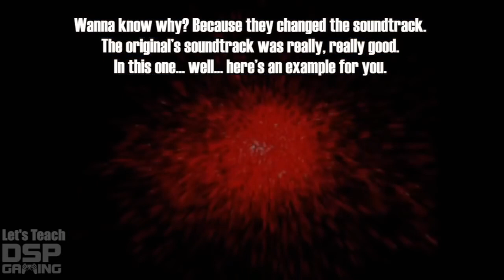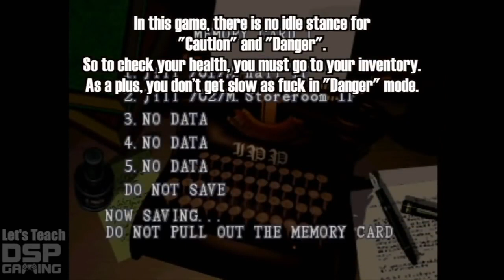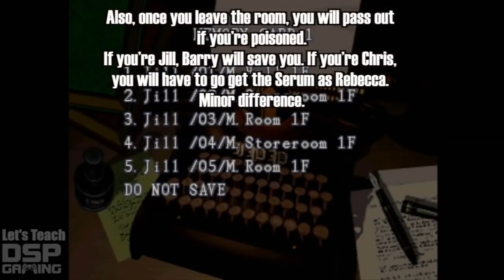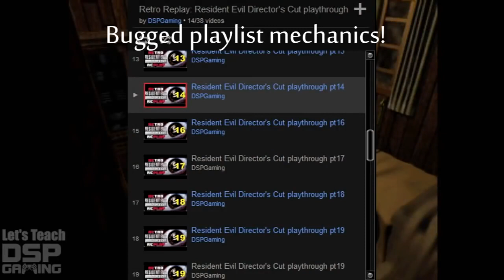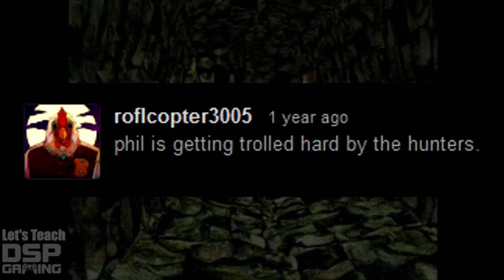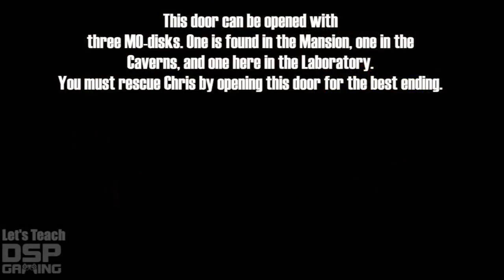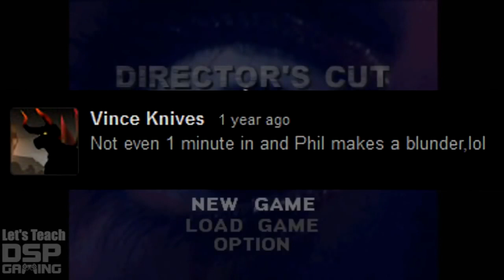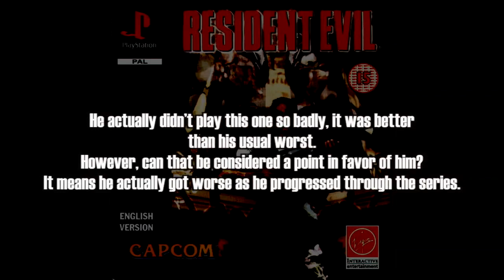This is How You DON'T Play Resident Evil (Let's Teach Phil How to Play)